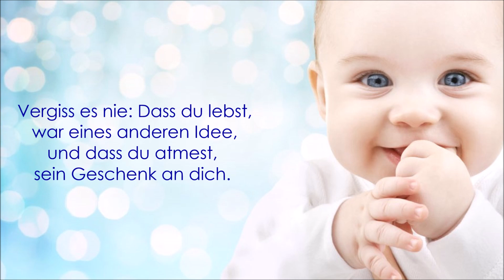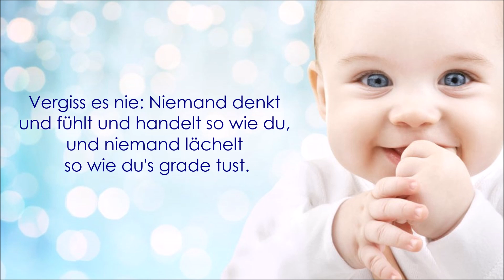Tauflied "Vergiss es nie" (Du bist du) Jürgen Werth - Cover von Berlin Gesang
Buchen Sie Sängerin Anna für die Taufe Ihres Kindes oder gerne auch für eine andere Art von Veranstaltung wie Hochzeit / Kirchliche Trauung / Trauerfeier / Geburtstag.

Songtext / Liedtext / Lyrics:

Vergiss es nie: Dass du lebst, war keine eigene Idee,
und dass du atmest, kein Entschluss von dir.
Vergiss es nie: Dass du lebst, war eines anderen Idee,
und dass du atmest, sein Geschenk an dich.

Du bist gewollt, kein Kind des Zufalls, keine Laune der Natur,
ganz egal ob du dein Lebenslied in Moll singst oder Dur
Du bist ein Gedanke Gottes, ein genialer noch dazu.
Du bist du... Das ist der Clou, ja der Clou: Ja, du bist du.

Vergiss es nie: Niemand denkt und fühlt und handelt so wie du,
und niemand lächelt so, wie du's grad tust.
Vergiss es nie: Niemand sieht den Himmel ganz genau wie du,
und niemand hat je, was du weißt, gewusst.

Vergiss es nie: Dein Gesicht hat niemand sonst auf dieser Welt,
und solche Augen hast alleine du.
Vergiss es nie: Du bist reich, egal ob mit, ob ohne Geld,
denn du kannst leben! Niemand lebt wie du.